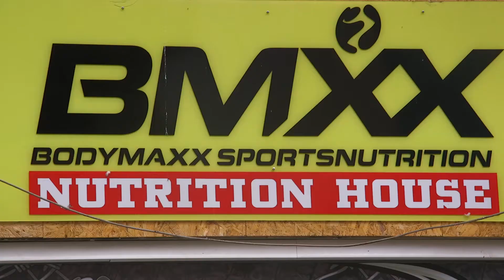Bmxx κατάστημά υγιεινής διατροφής Πάμε Ελλάδα - Χαλκίδα